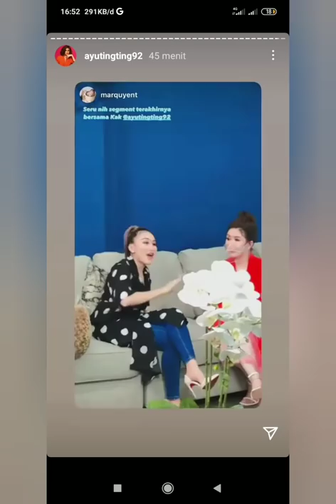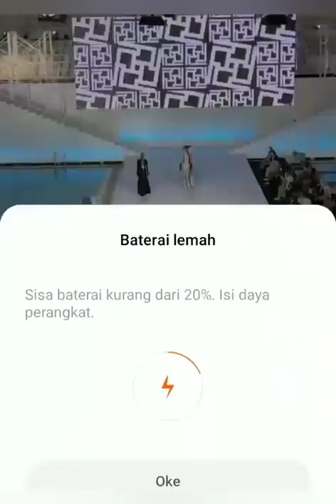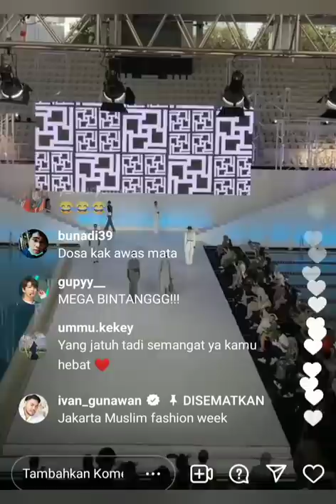4 informasi terbaru dari Ayutingting, Dr. Tan yunita, Ivan Gunawan Bikin baper.